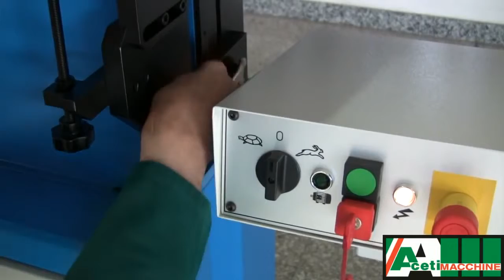Masina de slefuit metale industriala ART. 73 Aceti macchine